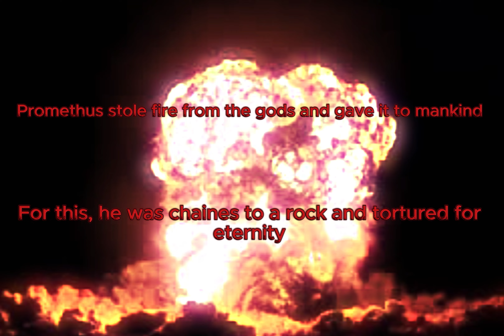Now, I have become Death - Oppenheimer Edit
Hope you guys like the edit. I know it’s a bit out of my usual Blender, but I wanted to try something new so if you like it I can make some more [plus the movie is pretty good too].

Of course, none of the clips from the movies are mine and I am just a fan using this with no intention to make a profit or want. You guys should watch the movie as they are good. I also use @thewizard8382  for a couple of clips so definitely check out him.